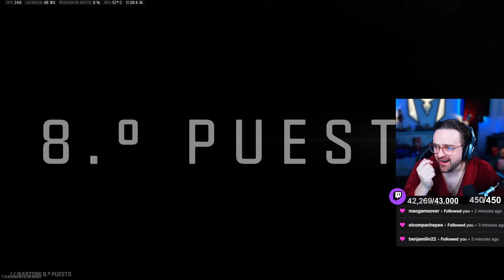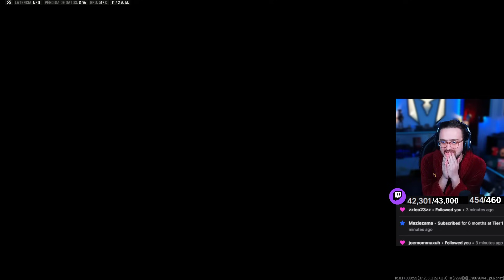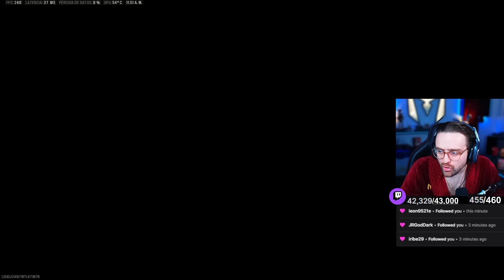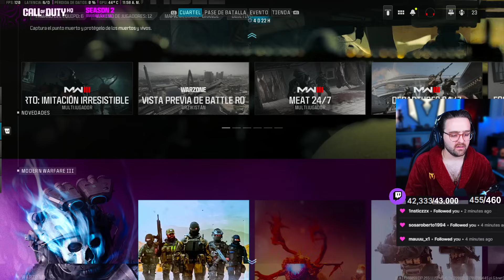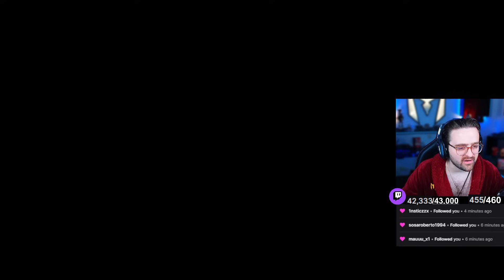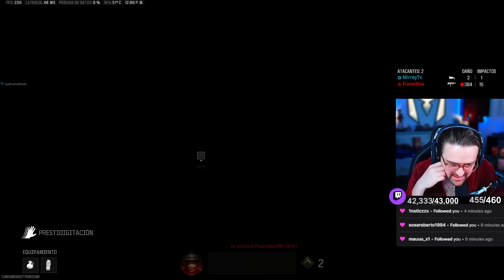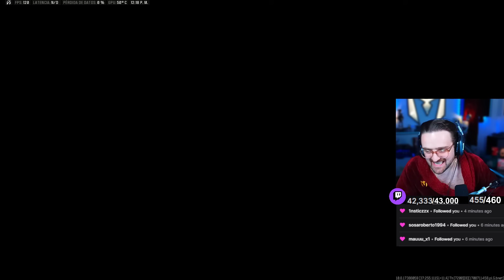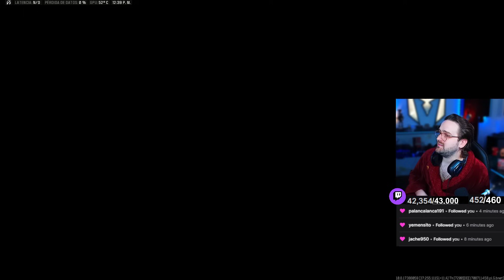SOLO VS TRÍOS en la ÚLTIMA partida de RESURGIMIENTO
En este video en ESPAÑOL LATINO MIRREY TV JUEGA en CALL OF DUTY WARZONE 2.0

Warzone 2 Warzone 2.0 warzone 2 warzone 2.0 WARZONE 2 WARZONE 2.0 Warzone mirrey tv Warzone Mirrey Tv Warzone español Warzone latino Warzone Español Warzone Latino